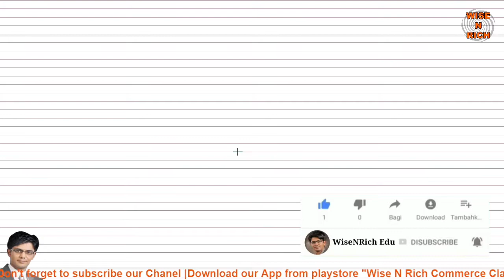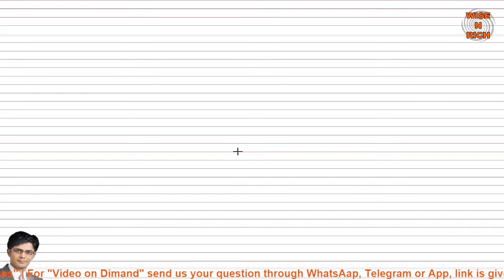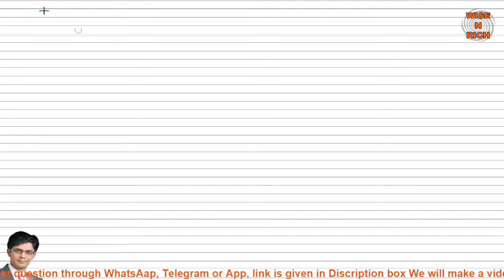Lacture 2, MCQ, ભાગીદારી પેઢી નું કંપની માં રૂપાંતરણ, Financial Accountancy, Sem 1 BCom